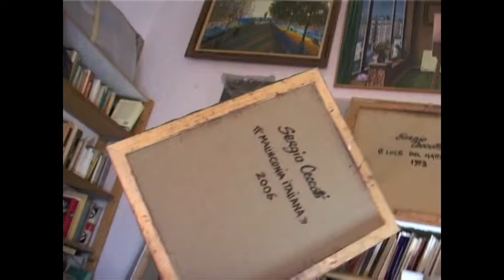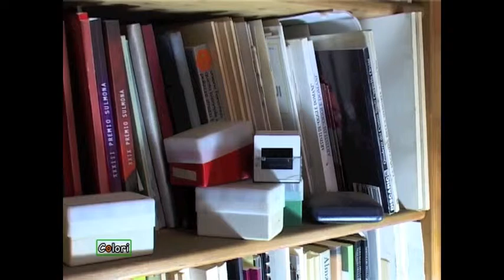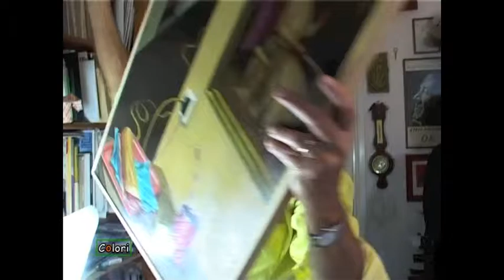Sergio Ceccotti Colori di Alexander Jakhnagiev 3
Sergio Ceccotti, né à Rome en 1935, partage son activité entre Rome et Paris.
Elève de Oskar Kokoschka  à la Internationale Sommerakademie für Bildende Kunst de Salzburg en 1956 et 1957 ; élève des cours de dessin de l'Académie de France à Rome (Villa Médicis)  de 1956 à 1961.
Parmi les nombreuses expositions personnelles à partir de 1960 on cite celles tenues à Paris dans les galeries  : Liliane François 1977et 1979, Artcurial 1982, Jan de Mære & Ozenne 1988, Alain Blondel 1990,1992, 2000,2003,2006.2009 et au Théâtre Montparnasse 1989 ; on cite aussi les expositions personnelles en musées : Galleria Comunale d'Arte  Contemporanea, Arezzo 1987, Upplands Konstmuseum, Uppsala 1993, Museo d'Arte Contemporanea , Anticoli Corrado 2004 et celles en espaces publics : Sala Comunale, Genzano di Roma 1992 , Cloître des Cordeliers, Tarascon 2003.
Autres expositions personnelles à Rome, Bruxelles, Milan , Munich, Gênes, Naples, Florence, Palerme, Pescara, Ancône, Terni, Monopoli.
A Paris il a participé à six éditions du  Salon de la Jeune Peinture, à douze éditions de Comparaisons, à dix  éditions de Figuration Critique, à onze éditions du Salon d'Automne et encore à Grands et jeunes d'aujourd'hui, au Salon de Montrouge, au Salon du dessin et de la peinture à l'eau, à la FIAC , au  Salon de Mars et à d'autres expositions de groupe.
Un choix de ses gravures est dans les collections de la Bibliothèque Nationale à Paris ; une toile de l'artiste figure dans les Musées du Vatican, Collection d'Art religieux moderne ainsi que dans d'autres musées en Italie.
(Voir E. BÉNÉZIT, Dictionnaire critique et documentaire des peintres etc., Gründ, Paris 1999,Tome 3, p. 397)
Monographies  récentes :
Edward Lucie-Smith .                                 Sergio Ceccotti, Lachenal & Ritter, Paris 2001
Cesare Biasini Selvaggi/Stefano Liberati:  S.C.- catalogo generale dell'opera grafica, Unione europea esperti                                                                                                                                                                                              .                                                                   d'arte,Roma 2002